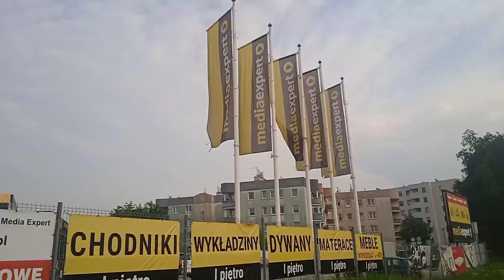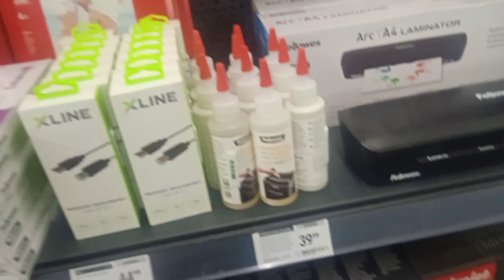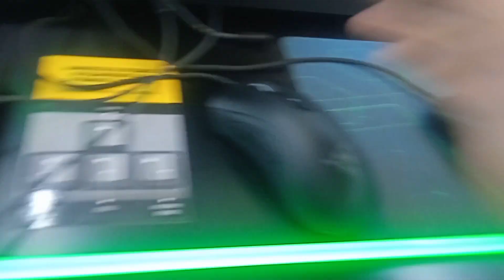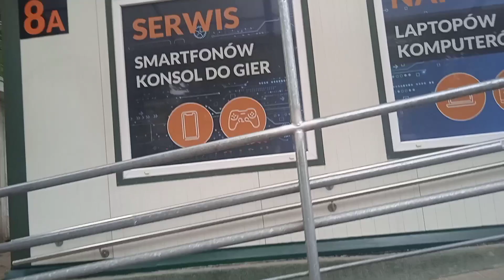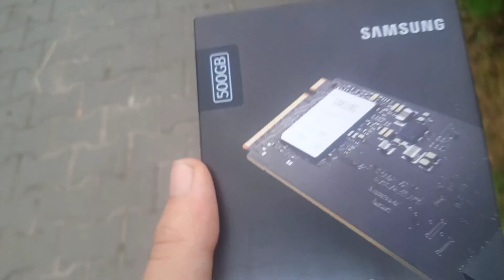Kończymy układanie komputera!! vlog odc 103